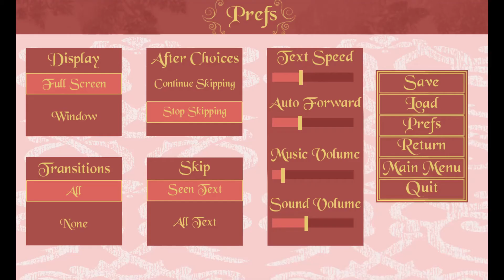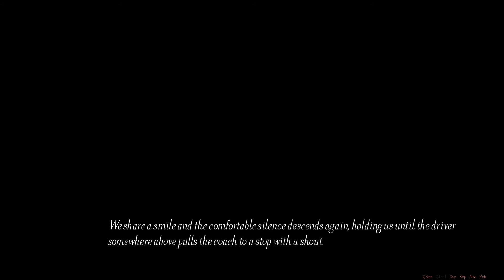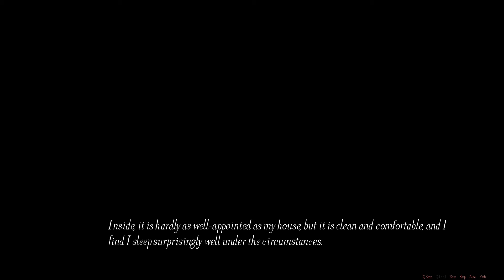The Rose of Segunda Demo [Gameplay]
Hey, what's up! Today I have a cool visual novel called The Rose of Segunda, by Blackcross and Taylor. You play has a noble young lady who is sent off to try an get married to the crown prince.

Story
In the kingdom of Segunda, the Crown Prince’s birthday celebrations are traditionally where he is expected to choose a bride. Your mother, the Duchess of Florentia, is very keen for her only daughter to become the next queen, so she sends you and your mischievous brother, Frederique, along with your family’s steward, Bastien, to the fortnight-long celebrations. Of course, just because your mother has her gaze fixed upon the Prince, does not mean you must follow suit.

Will you act like the perfect lady and convince the King to select you as the Prince's betrothed, or show your true colors and perhaps catch another's eye?